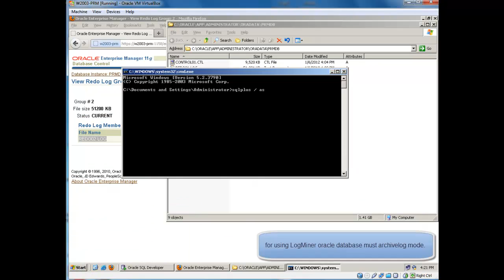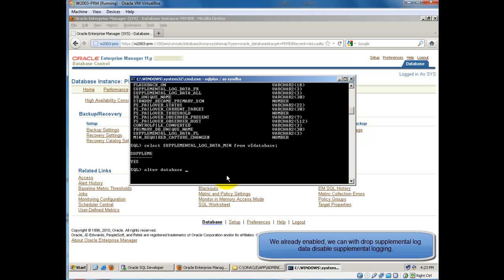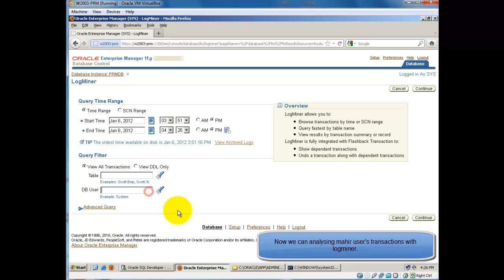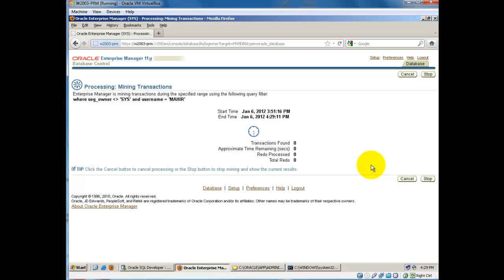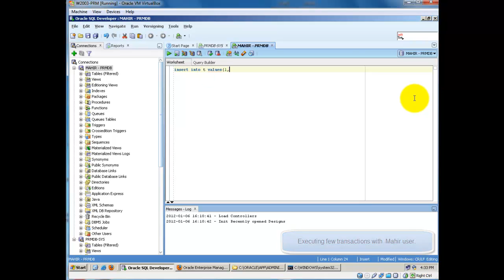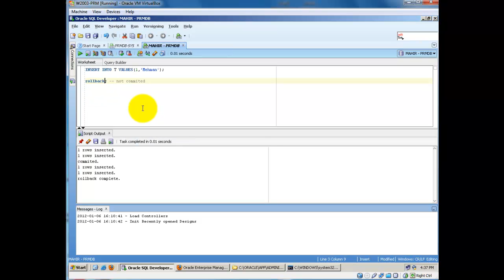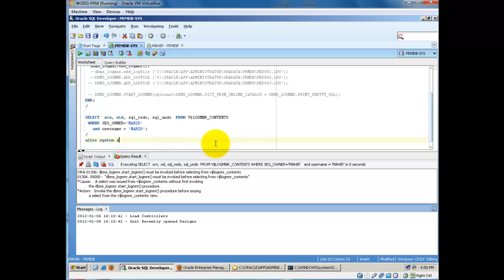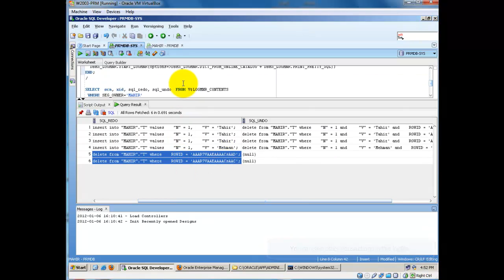How to use Oracle LogMiner?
Oracle Database 11g, LogMiner